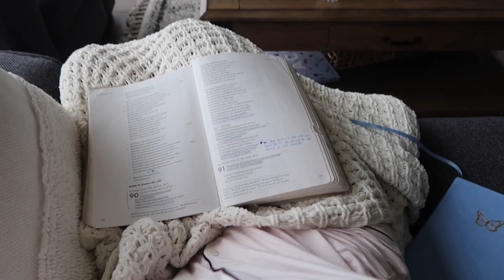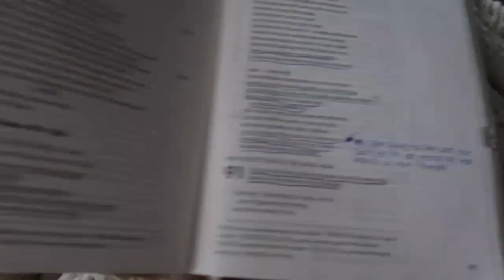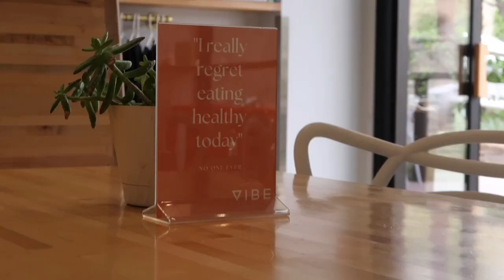LAST weekend living in CA!!!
After 3 1/2 years, this was my last weekend living in CA! Time to head back to the East coast!